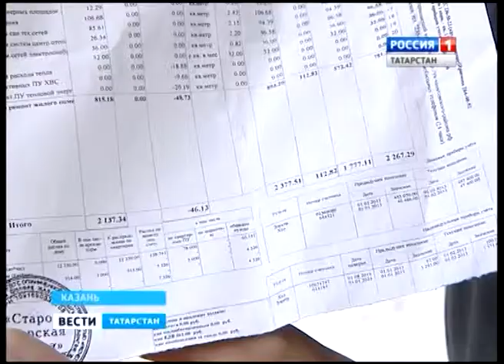ODN otkuda beretsia